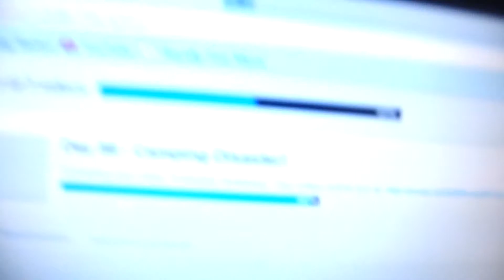Day 90 - Weird Soup